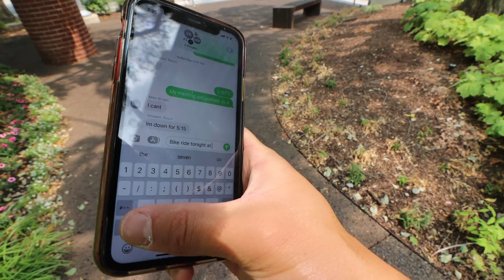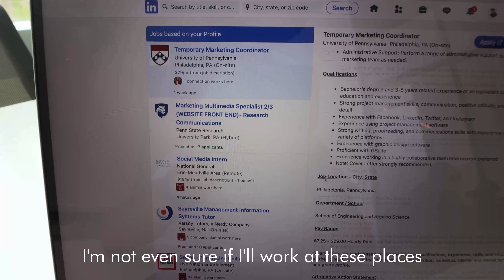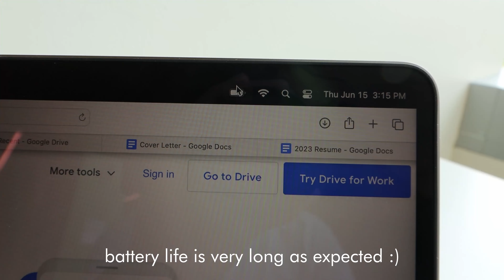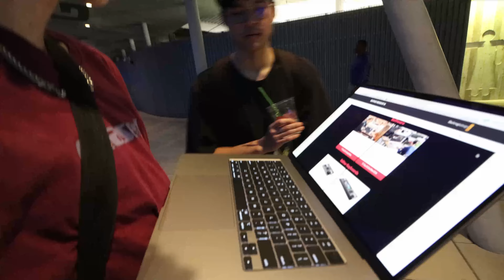A Day in the Life with the 15" M2 MacBook Air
A day of applying to jobs, and a whole lot of dancing with the new 15-inch M2 MacBook Air

TimeStamps
0:00 Intro
0:30 Speakers and Brightness
1:03 Build Quality
1:53 Getting to the Library
2:40 Applying to Jobs
4:17 Thoughts on the size
4:47 Biking with friends
6:00 Breakdancing
6:27 Showing my Friends the 15" Air

Rich

I’m Rich, and I'm currently a university student. On this channel, I like everything related to technology. Here you can find tech reviews, comparisons, how-to tutorials, cameras, and more. Occasionally, I like to make college lifestyle content but my main goal with this is channel is to make you feel great with tech.

Lens: Sigma 18-35mm F/1.8
Tripod: Neewer 2-1
Microphone 1 (DSLR): Rode VideoMic
Microphone 2 (VoiceOvers)

Edited on Custom Gaming PC using Davinci Resolve 18